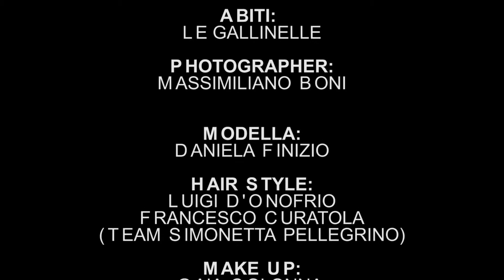PerLei - Shooting Backstage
Backstage della giornata di shooting per il nuovo catalogo di gioielli del marchio "PerLei" ___________________________________________
Contatti: